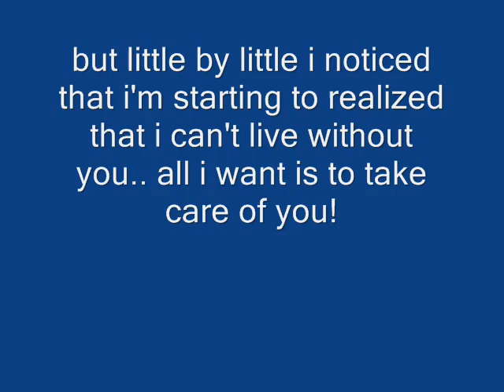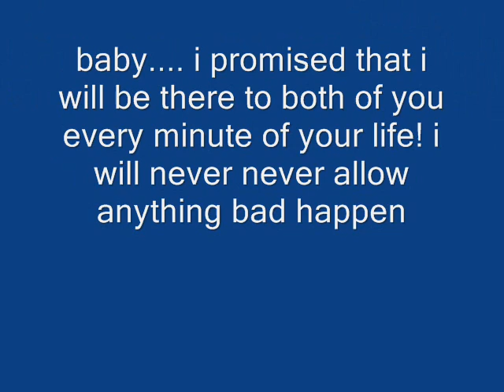riona mikaela baltazar